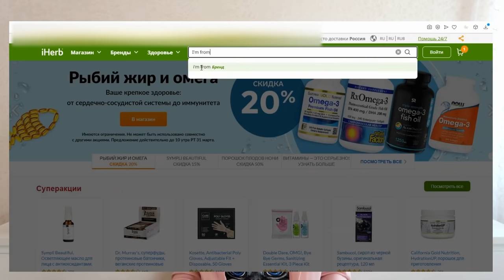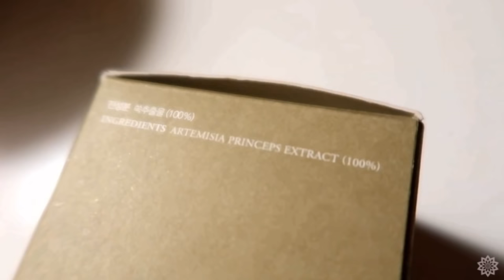I'm from - обзор средств бренда / корейская косметика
ПОЛЕЗНЫЕ ССЫЛКИ ТУТ

Привет, друзья! Сегодня долгожданное видео про бренд I'm from. Подробненько разберем все средства, которые у меня были и узнаем, хочется ли мне что-то еще попробовать или вернуться к старым любимчикам.

✨Мой тип кожи: мне 36 лет, поэтому кожа у меня уже считается возрастной + комбинированная, очень чувствительная, склонная к воспалениям и аллергическим реакциям. Я не дерматолог, не косметолог и не химик, я обычный покупатель и просто делюсь с вами своим опытом.

✨ Средства из видео:

1. I'm From Fig Boosting Essense 150 мл

2. I'm From Fig Boosting Essense 30 мл

3. Fig Cleansing Balm 100 ml.

4. I'm From Mugwort Mask 120 мл

5. I'm From Mugwort Mask 30 мл

6. Силиконовая кисть для нанесения масок I'm From Silicon Mask Brush

7. I'm from Vitamin Tree Mask

8. Крем для век с экстрактом женьшеня I'm From Ginseng Eye Cream 30 мл

9. Маска с женьшенем антивозрастная I'm From Ginseng Mask 120 мл

10. Сыворотка для лица с экстрактом женьшеня I'm From Ginseng Serum 30 мл

11. Эссенция для лица с экстрактом полыни I'm From Mugwort Essence 160 мл

12. Эссенция для лица с экстрактом полыни I'm From Mugwort Essence 30 мл

13. Тонер с экстрактом риса I'm From Rice Toner 150 мл

14. Тонер с экстрактом риса I'm From Rice Toner 30 мл

15. Маска для лица питательная с мёдом I'm From Honey Mask 120 мл

Я в Instagram - @blognikkadon

✨ МОИ ПОПУЛЯРНЫЕ ВИДЕО

1. Лучшая корейская косметика за 2020 год 🎄

2. ВСЁ О КОРЕЙСКИХ ТОНЕРАХ * или почти всё

3. NUFACE mini. Результаты и побочные эффекты. Болит голова😰.

4. Сеул ✈️ Моя неожиданная поездка 💗 Много еды 🍡 Октябрь 🍂

5. 10-ступенчатый корейский уход [с умом]🌸 Все 10 нужны?

6. Корейская косметика на EBAY 🌺. Мой 6-летний опыт ✅.

7. Путеводитель по корейской косметике. Бренды и бестселлеры.

ОЧЕНЬ ЛЮБЛЮ ЭТО ВИДЕО Читаем названия брендов правильно 😂 Korean skincare brand names ENG SUB

🎁 Music
tubebackr
Better Luck